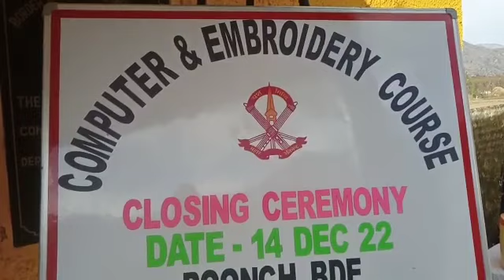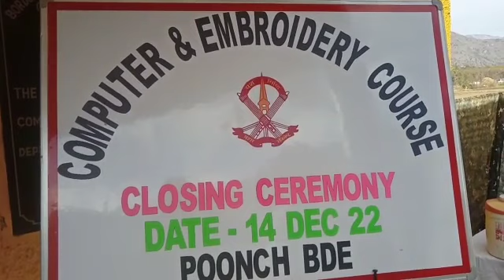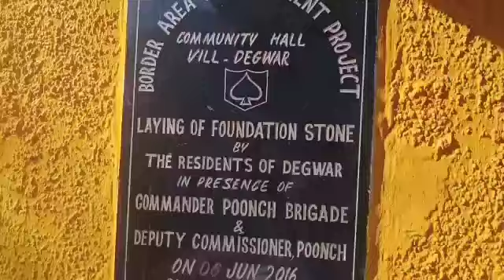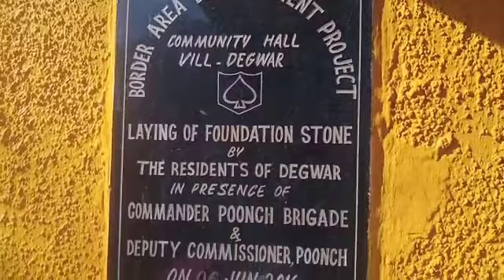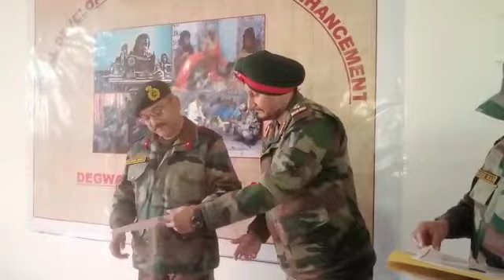Closing Ceremony of Embroidery and Computer Course at the border village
Closing Ceremony of  Embroidery and Computer  Course at the border village of Degwar Terwan organised by Poonch Bde

Earlypost#Jammu&kashmir#Jammu#J&k#Closing#Ceremony#Embroidery#Computer#Course#border#village#Degwa#Terwan#Poonch#Bde